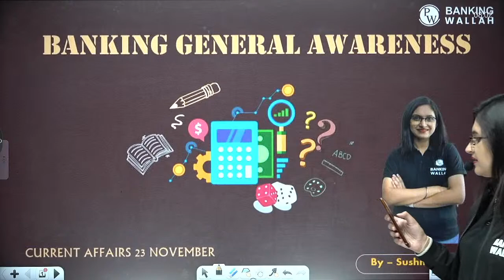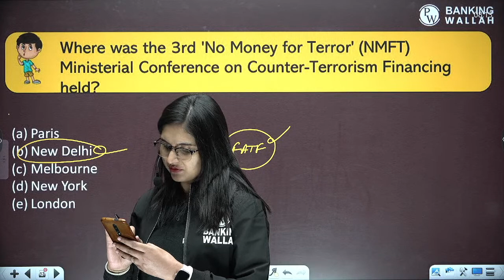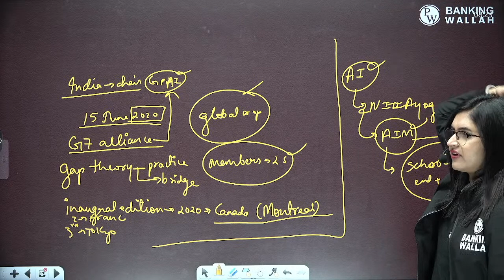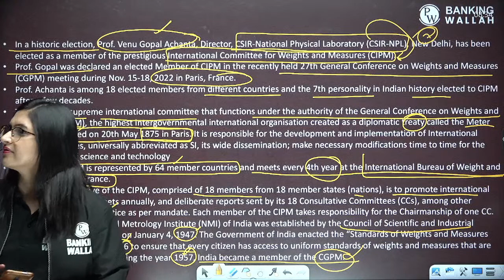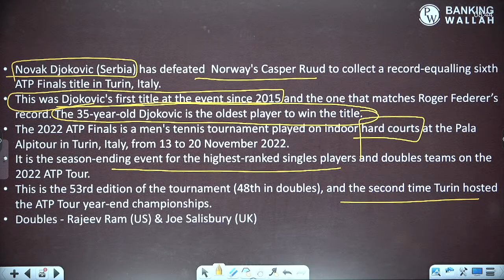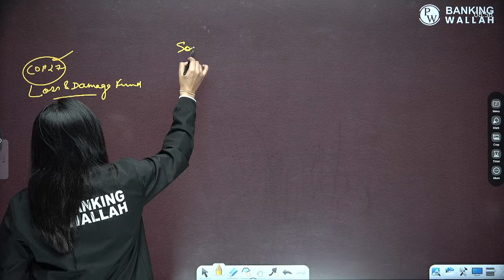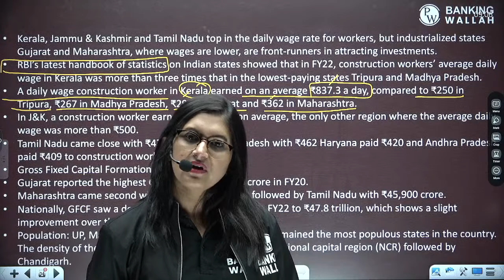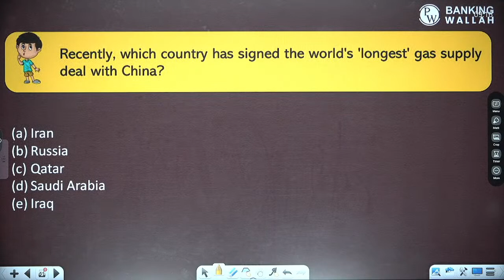23rd November Current Affairs || For All Banking Exams || Banking Wallah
💪 PW is here for your SBI PO and IBPS PO Prep with a FREE CRASH COURSE! 💪
FREE Course can be accessed LIVE on this YouTube Channel or on our PW app! JOIN NOW!
Made for SBI PO and IBPS PO Prep aspirants, pass the SSC exam with flying colors!